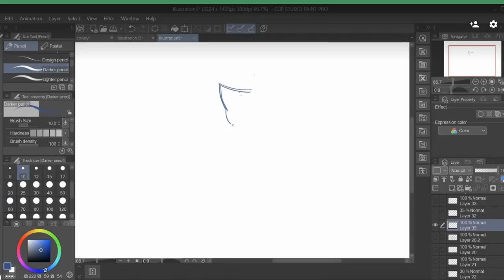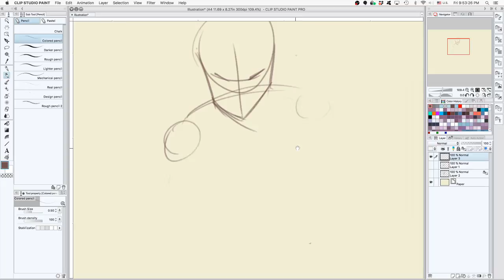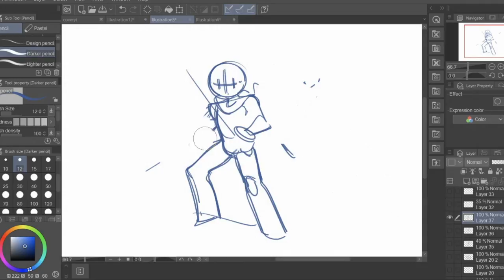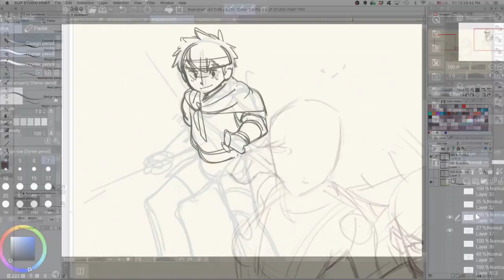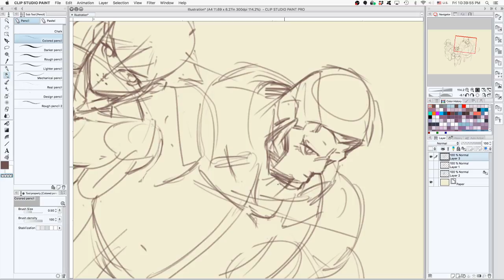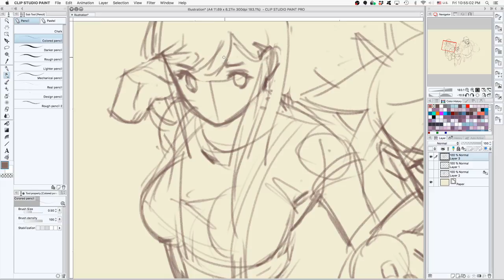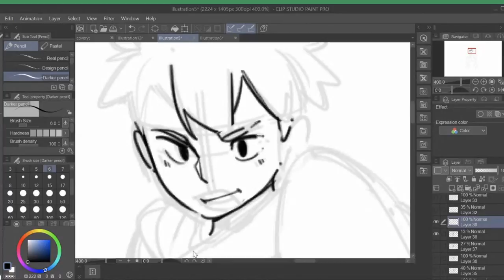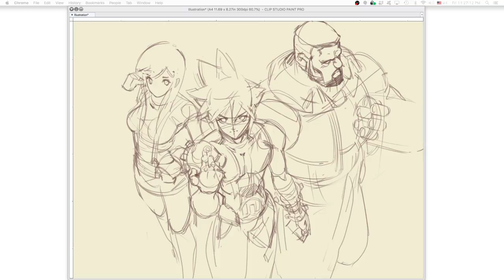Artist Alley Stream 2 Feat.JIBBYFRIEDRICE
This would have been day 2 for artist alley in Emerald City Comic Con. But because of the health and safety it has been postponed  so I decided I'd do an at home Artist Alley to make up for the the missed show! Please feel free to shout out your Art Store for the stream.

Art Store and Site
Thejettyjetshow
(only available till 3/16/20 midnight

Intro
i f i t o u c h u by Barradeen